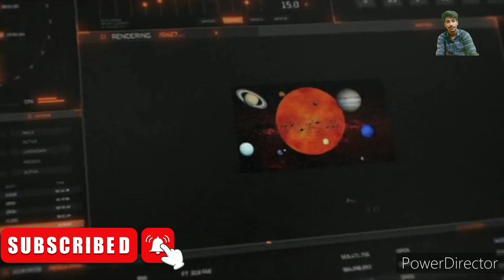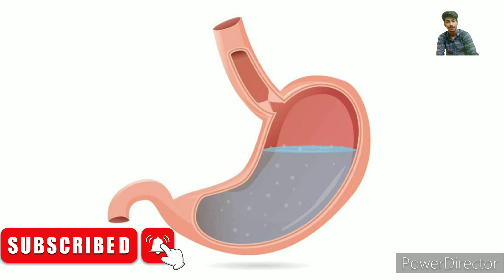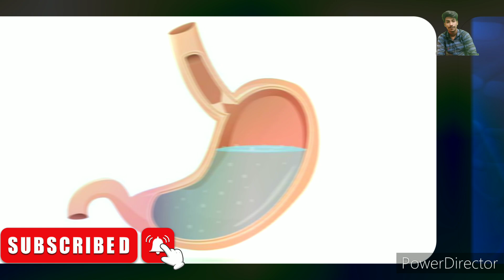Unknown Facts Telugu II @mr.king2021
In this video, I'm going to be sharing unknown facts in Telugu. If you're a Telugu lover and want to know more about your language and culture, then this is the video for you!

I'll be taking you on a journey through some of the unknown mysteries about Telugu, from its origin to its history. I hope you enjoy this video, and that it helps you to learn more about Telugu and its people.